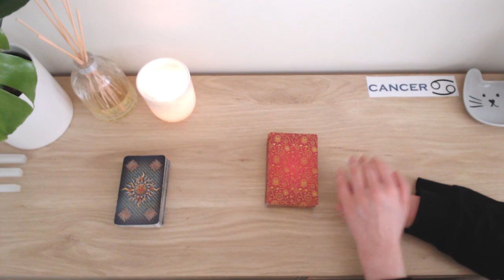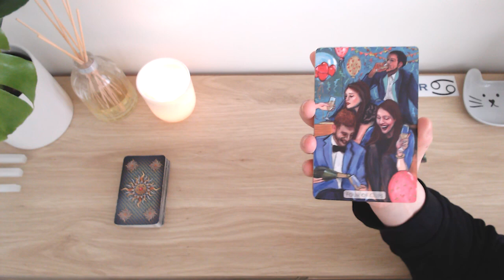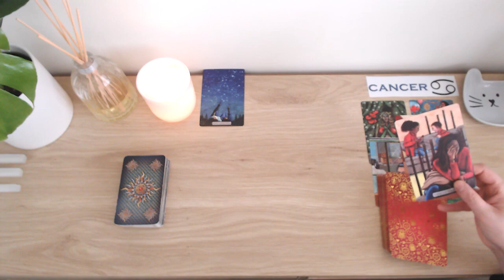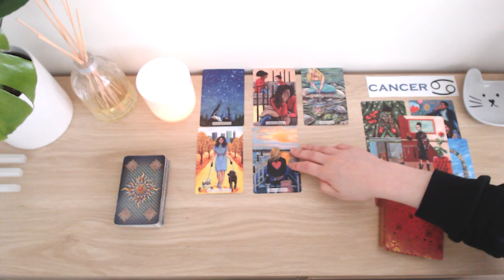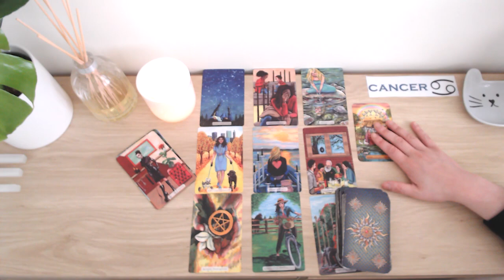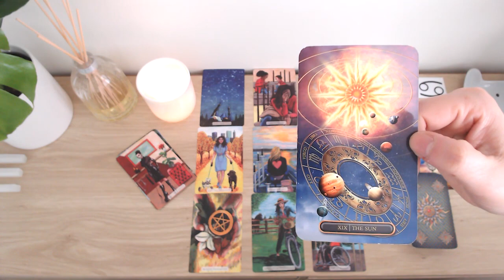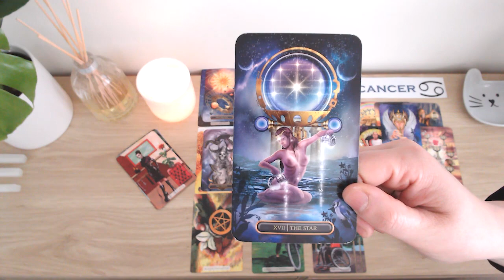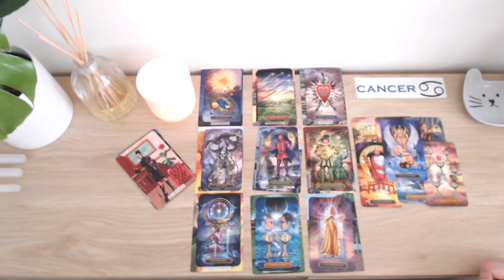💖 CANCER ♋️ WALLOWING IN SADNESS 😭🍷 & SELF PITY BUT! 😫THERE'S A SUCCESSFUL REUNION HERE! 😍💗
💘 HELLO CANCER AND WELCOME TO YOUR WEEKLY LOVE READING 💘